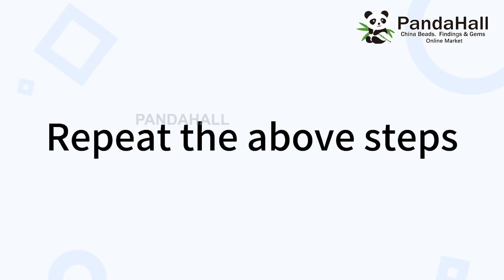【PandaHalles】Cómo hacer una bicona azul y una pulsera con cuentas de semillas.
Obtén más sorpresas y moda en es.PandaHall.com.
Materiales requeridos:
Hebras de perlas de agua dulce cultivadas naturales de grado aaa:

VENTA DEL 20 ANIVERSARIO
Fecha límite: 20 de septiembre de 2023 a las 08:59 CEST

Regístrese para obtener un cupón de $15.
(El cupón de registro de nuevo cliente es válido por un mes, ¡utilícelo a tiempo!)
Descarga APP para obtener un cupón de $40.

Si está interesado en los productos de nuestro sitio web y desea enviar muestras de forma gratuita o tiene la intención de cooperar, puede enviar un correo electrónico directamente a
Si desea cooperar con nosotros durante mucho tiempo, puede unirse a nuestra alianza.